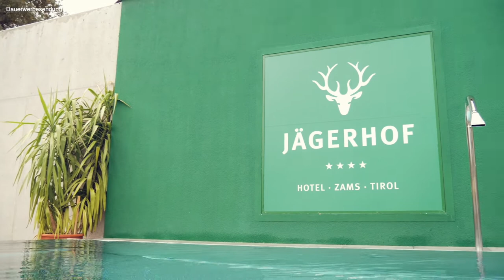Wellness Tag im Wanderurlaub im Jägerhof in Zams | VLOG #160 | TIROL 🇦🇹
In Tirol hatten wir wirklich Pech mit dem Wetter. Auch nach unserem Umzug von Fiss nach Zams wurde es nicht besser, weshalb wir einen extra Wellness-Tag im Jägerhof eingelegt haben und euch in diesem Zuge auch gleich mal das Hotel zeigen.

Toll, dass du da bist! Wie hat dir das Video gefallen? Hinterlasse gerne einen Kommentar mit deiner Meinung unter dem Video!

Solltest du spezielle Wünsche für Themen haben, die dich besonders interessieren, einfach rein damit in die Kommentare und wir gehen dann gerne in einem zukünftigen Video näher darauf ein!

WANDERN FÜR ANFÄNGER - Die hohe Kunst Berge zu erobern 📗 - jetzt hier erhältlich

Warum steht in unseren Videos oben das Wort "Dauerwerbesendung"? Das kannst du hier nachlesen

🍷 🍺 ☕️ WEIN- / BIER- / KAFFEEKASSE:

Wenn dir unsere kostenlosen Inhalte gefallen und sie dir weiterhelfen, spendiere uns als Dankeschön ein Glas Wein, ein Bier oder eine Tasse Kaffee

WANDEREQUIPMENT:

🎒Auf dem Rücken
Unsere Kraxe
Fjällräven Wanderrucksack
Osprey Wanderrucksack

🥾Wanderschuhe:
Zwergsteiger Sandalen
Zwergsteiger Wanderschuhe
Wanderschuhe Christian
Wanderschuhe Jana hoch
Wanderschuhe Jana niedrig

👖👕🧢 Kleidung:
Wanderleggins Jana
Wanderhose Jana
Wandershorts Jana
Wander-T-Shirts Jana
Wander Fleecejacke Jana

Wanderhose Christian lang
Wanderhose Christian kurz
Wander Fleecejacke Christian
Wander-T-Shirts Christian